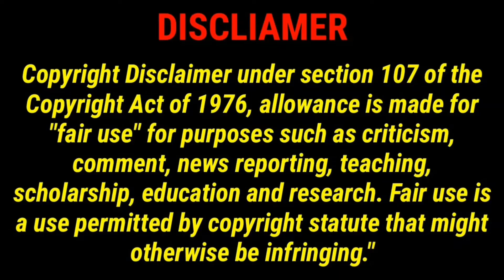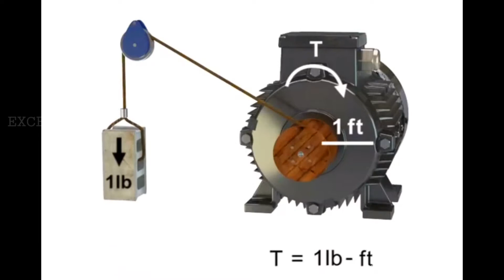horses do not die from snake bites? | snake bites do not die horse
Do you know that horses do not die from snake bites? horse excellent secrets video